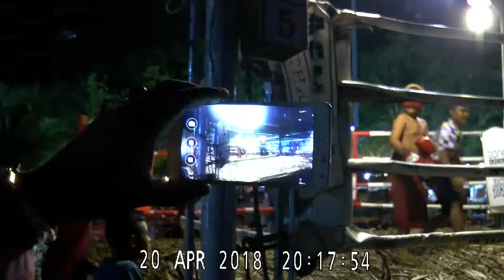งานกองข้าว 2561 มวยตับจาก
งานสงกรานต์ศรีมหาราชา และประเพณีกองข้าว 2561
บริเวณสวนสุขภาพเทศบาลเมืองศรีราชา
     การละเล่น การแสดงมวยตับจาก ในงานสงกรานต์ศรีมหาราชา และประเพณีกองข้าว 2561